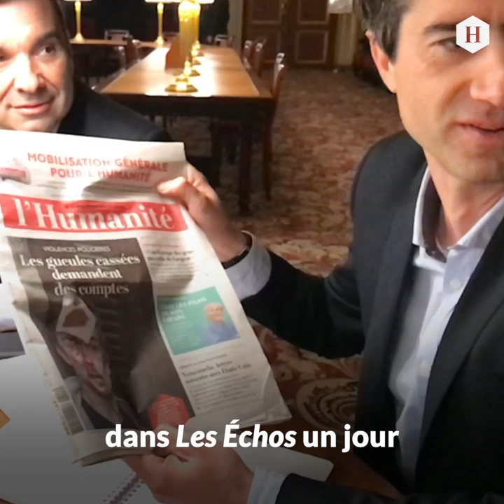Les voix différentes de trois députés qui soutiennent l'Humanité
Sébastien Jumel (PCF), François Ruffin (LFI) et Richard Ramos (Modem), députés de trois groupes différents, expriment ensemble, depuis l’Assemblée nationale, leur attachement à l'existence et à l'indépendance de l'Humanité.